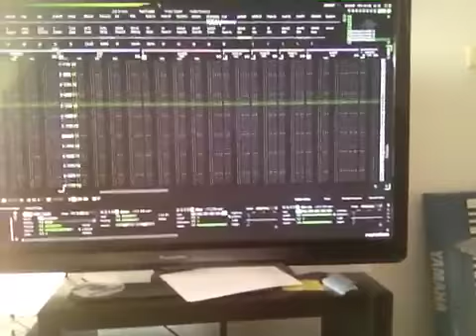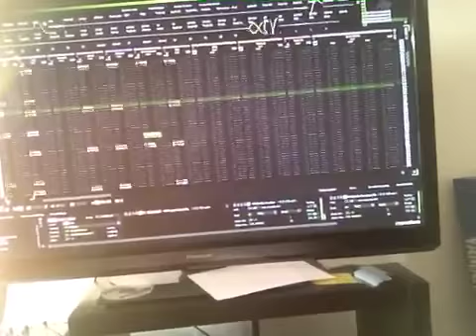Kosice drumophone invite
Invite to kosice and tiny preview of a new track

singing is performed by MC Fava